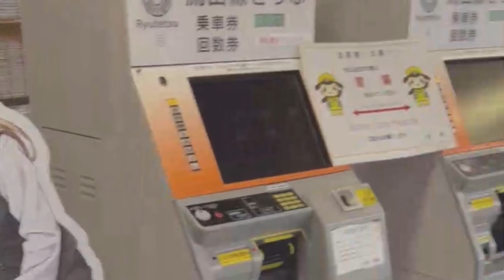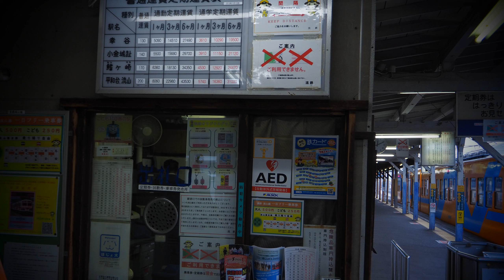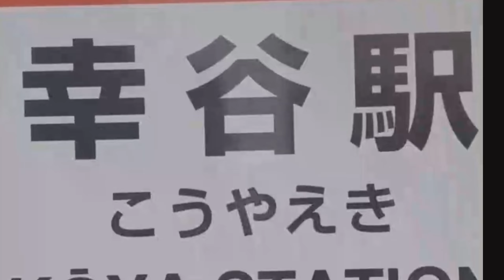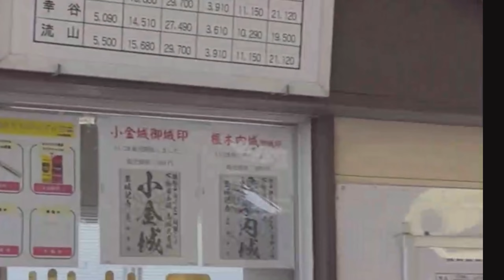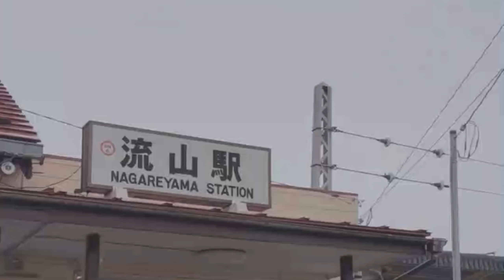【ぼっち線を自転車でゆくフルボイス】流山線全線踏破！俳句10句！！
ショート動画で公開したものに画像をプラスして、横長サイズでまとめました。
VOICEVOXを使わせていただいています。